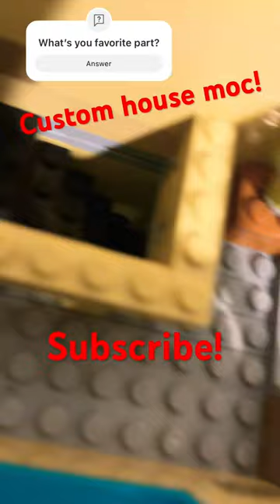Custom house moc